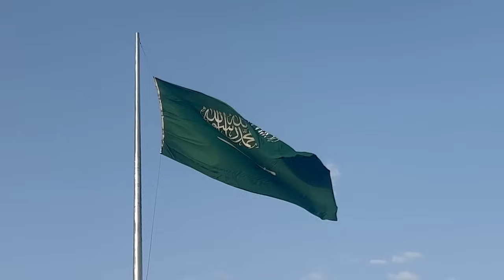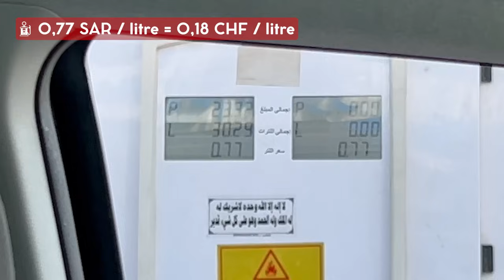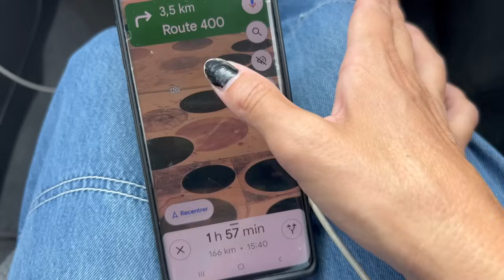Je fais une RENCONTRE EXCEPTIONNELLE en Arabie Saoudite ❤️ (sans filtre)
Nos premières découvertes en Arabie Saoudite et récit de 24 heures avec une famille saoudienne. Nous te le partageons telle que nous l’avons vécu.

Salut 👋 Nous c’est Neus et David.
Deux voyageurs qui explorent le monde en route et documentons nos aventures sur notre chaîne Youtube.

N’oublie pas d'activer la cloche 🔔 de notification. À très bientôt❗️

♥️ Si tu aimes notre chaÎne et tu as envie de nous soutenir, ça nous ferait trop plaisir et nous aiderait beaucoup à continuer notre voyage et le documenter 🙏🏻